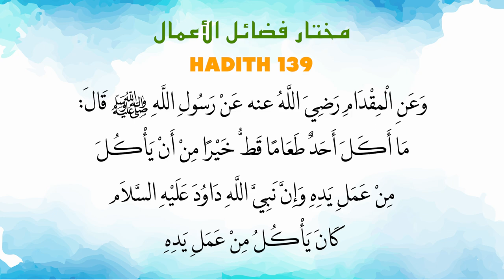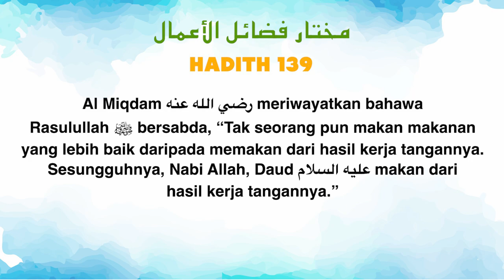Ustaz Amin - Hadtih Mukhtar 139